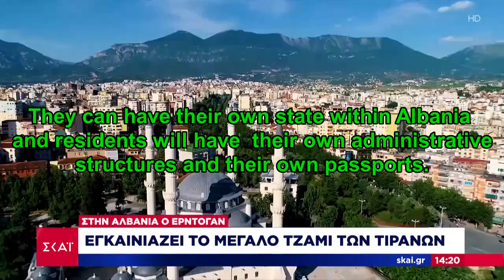IPG2 : The Namazgah Mosque in Albania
1 Thess 5:3
 For when they are saying, "Peace and safety,"
 then sudden destruction will come on them,
 like birth pains on a pregnant woman;
 and they will in no way escape.
 Ελληνική Τραγωδία Τουρκία Ελλάδα Πόλεμος Μετανάστες Δομές
 Ερντογάν Σμύρνη καταστροφή Δευτέρα Παρουσία Ιησούς Χριστός
 Θεός Άγιο Πνεύμα Αγία Γραφή Αποκάλυψη Ιωάννη
 αντίχριστος κτήνος Γαλλία ολυμπιακοί αγώνες Μακρόν
 Rapture Second Coming Jesus Christ God Holy Bible
 Revelation End Times Tsunami Earthquake meteorite comet
 end of the world antichrist France olympic games 2024
 I pet goat II 2 IPETGOAT IPG2 Florida East Coast
 This is a personal research and could be wrong, do your own research
 President Erdogan attends the opening of the Namazgah Mosque
 Sovereign State of the Bektashi Order